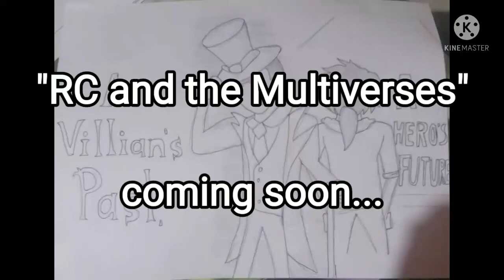A Villian's Past, A Hero's Future | How Bad Can (I)T Be? Oneshot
Credits to Niko for... Literally 99% of this video XD